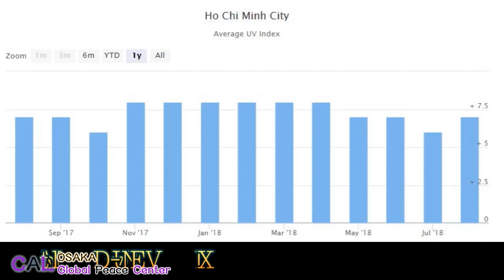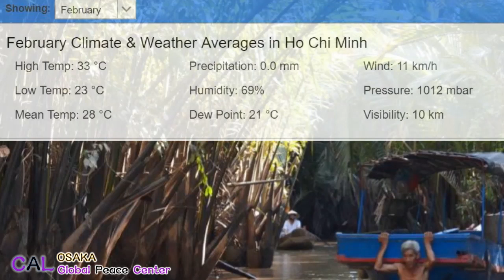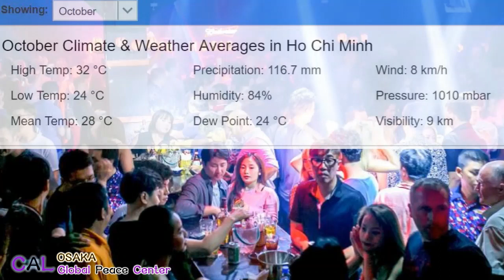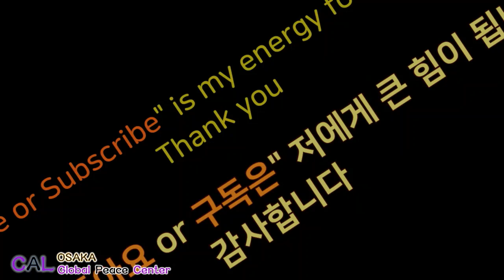호치민 월별 날씨 정리(우기,기온등)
Ho chi minh tour information of Weather
호치민 자유여행을 위한 날씨 정보 입니다.(호치민우기,강수량,기온,자외선, 습도 등) 월별로 정리 했습니다.. 호치민 여행 옷차림 및 건기 우기 상세 날씨 자료는 이 곳을 참조 하세요